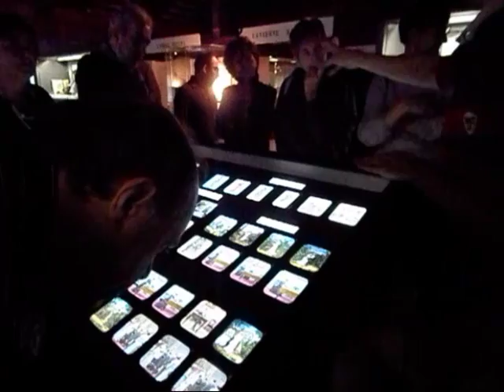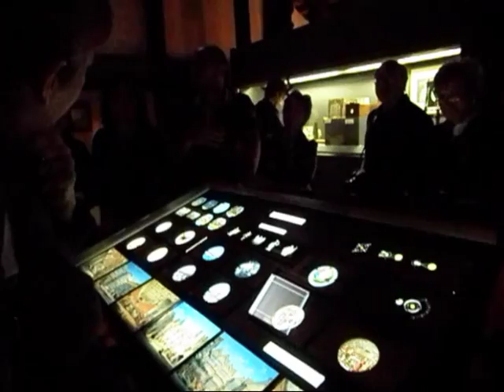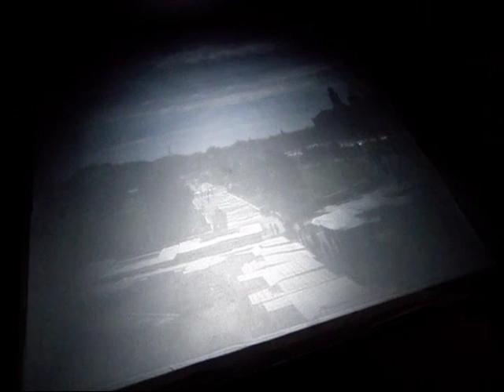indimenticabile visita al museo del Precinema Minici Zotti a Padova, 2012.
Le amiche e gli amici del gruppo FaceBook Storia della Fotografia in visita al Museo del Precinema, collezione Minici Zotti a Padova. Padova 2012: qui nacque l'evento nazionale di cultura fotografica Phototrace poi destinato a ripetersi annualmente, ospite di varie città italiane. Un particolare ringraziamento alla Direttrice del Museo del Precinema, Laura Minici Zotti, che ha concesso di inserire qui questo breve minivideo senza pretesa alcuna, se non  quella di fare memoria di una giornata dedicata alla cultura ed alla storia della fotografia. Nel Museo del precinema... "Mondo niovo" con le vedute ottiche, una raccolta di giochi ottici che per tutto l'Ottocento e particolarmente in età vittoriana, testimoniano in maniera multiforme l'esigenza di uscire dall'impasse dell'immagine fissa e unidimensionale. In esposizione taumatropio, anamorfosi, fenachistoscopio, praxinoscopio, zootropio, lanterne magiche... Fantasmagoria lanterns, lanterna doppia di W. Tyler, lanterna tripla di J. H. Steward, lanterna scientifica P. Harris & Co, lanterna "The Pettibone", lanterna-cinema Walter Gibbons ed altre antiche lanterne. Se ti capita di andare a Padova, non mancare questa stupenda opportunità di storia e di cultura dell'immagine.